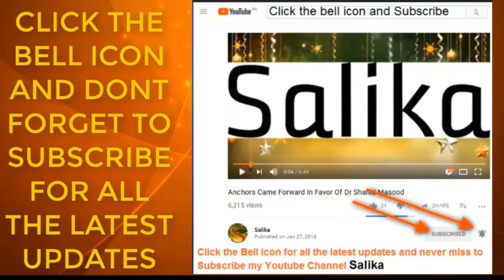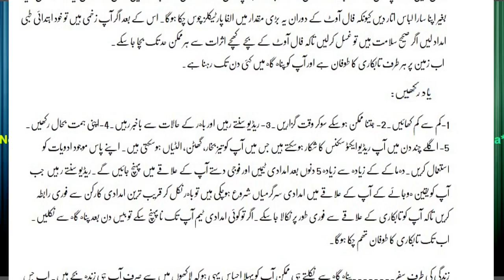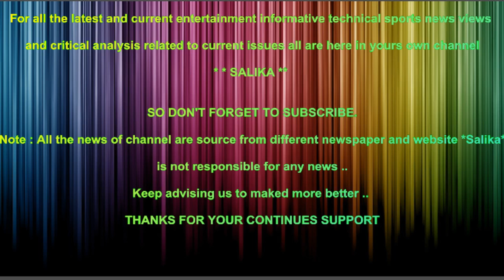ATOMIC HAMLAY SA KYSAY BACHA JAYE JANYE INTAHAI AHAM MALOMAT